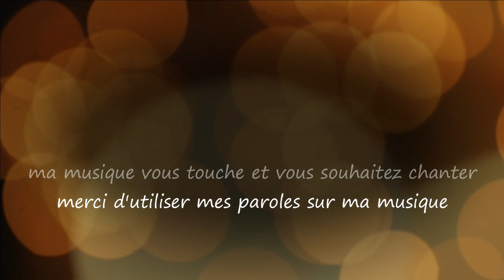Dernière Danse / Last Dance...Musique & Paroles Le Monde d'Epsilon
"Dernière Danse" décrit le moment d'une dernière danse au petit matin, lorsque le bal touche à sa fin. Les danseurs, épuisés mais captivés, se laissent emporter par la lente mélodie de l'orchestre. La piste se vide progressivement, mais un couple résiste à la fatigue, se perdant dans un slow qui semble figer le temps...

Paroles "Dernière Danse"

Couplet
Sous les lumières tamisées, la nuit s'étire,
Les pas résonnent, lents, comme des soupirs,
Les regards se croisent, douce connivence,
C'est l'heure magique de cette dernière danse.

Couplet
Les couples s'éloignent dans un tourbillon
et nous abandonne au charme des violons,
Les étreintes sont tendres, presque en transe,
C'est l'instant magique de cette dernière danse.

Refrain
Dernière danse, au clair de l'aurore,
Corps fatigués, mais le cœur y est encore,
L'orchestre joue, une vieille romance,
La piste s'éteint dans cette ultime danse.

Couplet
Les notes s'envolent, comme des papillons,
La fatigue s’évanouit dans ce tourbillon,
Le monde s'efface sur cette cadence,
C'est le paroxysme de cette dernière danse.

Couplet
La salle se vide, mais un couple demeure,
Le temps suspendu, leur amour en pleurs,
Ils dansent ensemble, sans autre semblance,
C'est l'éternité dans cette dernière danse.

Mes paroles et ma musique vous touchent et vous souhaitez chanter sur "Dernière danse",les deux étant intimement liés merci d'utiliser uniquement mes paroles sur ma musique.Que vous soyez novice ou pas,n'hésitez pas tenter l'aventure, seule l'émotion importe, exprimer ainsi tout votre talent d'interprète en y apportant votre style et que naisse cette sincère complicité artistique entre nous ;)

Epsilon

"Last Dance" describes the moment of a last dance in the early morning, when the ball comes to an end. The dancers, exhausted but captivated, let themselves be carried away by the slow melody of the orchestra. The floor gradually empties, but a couple resists fatigue, losing themselves in a slow song that seems to freeze time...

Lyrics "Last dance"

Verse
Beneath dimmed lights, the night extends,
Footsteps echo, slow, like quiet amends,
Gazes meet, a silent compliance,
It's the magical hour of this last dance.

Verse
Couples disperse, leaving the floor,
To those who resist, to the violin's lure,
Embraces are tender, almost in a trance,
It's the magical moment of this last dance.

Chorus
Last dance, in the morning's glow,
Weary bodies, but hearts still aglow,
The orchestra plays, an old romance,
The dance floor dims in this final dance.

Verse
Notes flutter away, like butterflies in flight,
Fatigue fades in these spiraling heights,
The world fades away, only the cadence,
It's the climax of this last dance.

Verse
The hall empties, but one couple remains,
Time suspended, their love in strains,
They dance together, no pretense,
It's eternity in this last dance.

My music and my lyrics touch you and you want to sing on "Last Dance" use only my lyrics on my music ,express all your vocal talent and bring your style to it and may this true artistic complicity be born between us ;)

Epsilon